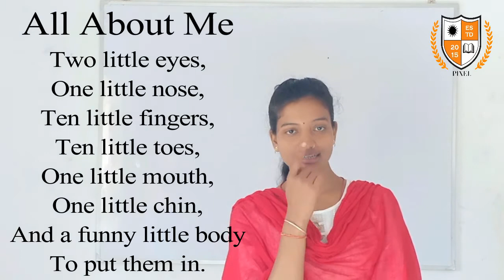CLASS UKG ENGLISH POEM "ALL ABOUT ME"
PIXEL, PIXEL EDUCATION GROUP, PIXEL PUBLIC SCHOOL, PIXEL COMPUTER  CENTER, CLASS UKG ENGLISH POEM "ALL ABOUT ME"